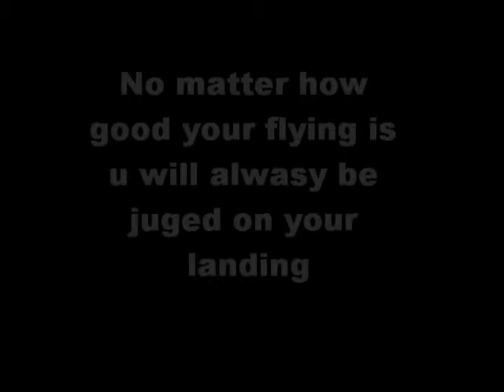Landings @ PAUN (Unalakleet)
Just bord and landed a lot of random planes at unalakleet